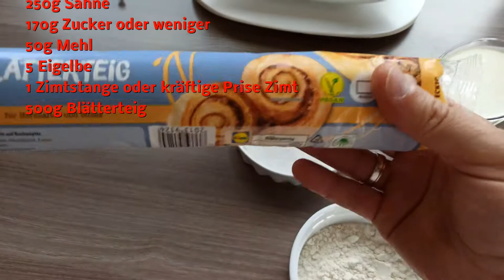Portugiesische Cremetörtchen (Natas)Thermomix®TM5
Hallo und willkommen zu einem neuen Video von mir.
Heute gibt es mal wieder einn leckeres Gebäck. Portogiesische Cremetörtchen.

Das Rezept stammt aus der Rezeptwelt, und ich finde es ist genau das Richtige um sich mal ein Happen zwischendurch zu gönnen.

Die Törtchen schmecken am Besten, wenn sie ein paar Stunden druchgezogen sind. Aber man kann sie auch sehr gut lauwarm genießen.

Ein wirklich leckeres Gebäck.

250g Milch
250g Sahne
170g Zucker ( ich persönlich würde ehr 140g nehmen)
50g Mehl
5 Eigelbe
1 Zimtstange oder eine kräftige Priese Zimt
500g Blätterteig aus dem Kühlregal

Verfasser: Chantily